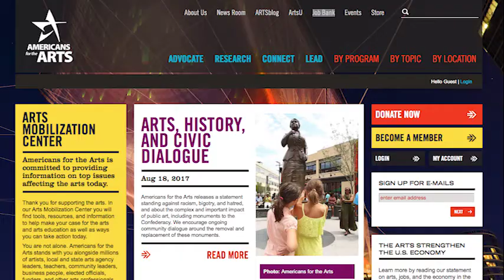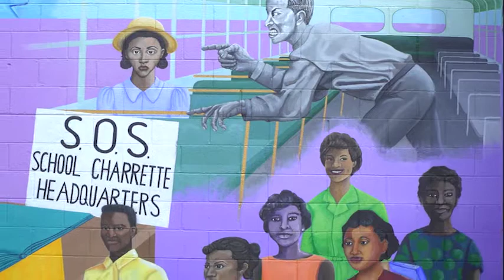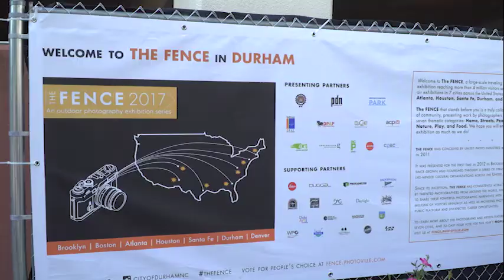CityLife: Public Art (Sept 2017)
Durham is now spending more on public art, and as a result, residents and visitors can expect to see more art going up around town. In this new CityLife episode, Host Beverly B. Thompson sits down with Durham Arts Council Executive Director Sherry DeVries and City of Durham Office of Economic & Workforce Development Senior Economic Development Coordinator Brian Smith to talk about the value of public art, why the Durham City Council is supporting it, and why it matters to the Bull City’s economy.